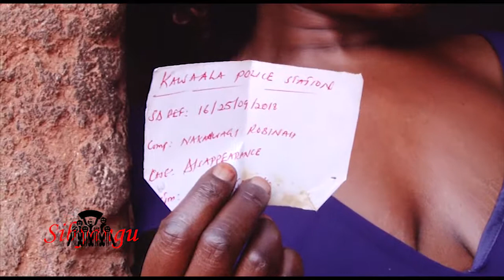Olubuto Lwa Rema Yensonga Eyavako Okuduka Ewa Kenzo - senga wa rema ayogedde